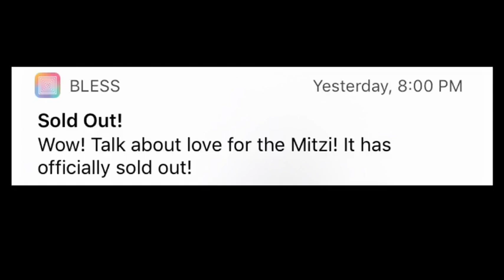Deanne is a Liar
DON’T WAIT FOR A LAUNCH! DON’T HOLD ONTO YOUR MONEY!